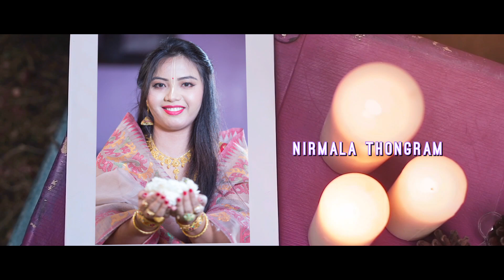Kumar weds Nirmala full wedding in HD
The aura of love they have been sharing since their childhood has finally  made their dreams come true. We are so fortunate to have them as one of the client. We wish both of them a very happy and prosperous married life. This upload is specially for those long distance friends who could not make it on their wedding day!